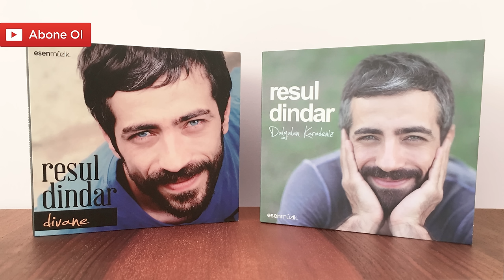Hekimoğlu (Resul Dindar) Official Audio hekimoğlu resuldindar - Esen Müzik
HEKİMOĞLU (RESUL DİNDAR)

Hekimoğlu derler
Benim aslıma
Aynalı martin yaptırdım da narinim
Kendi neslime

Konaklar yaptırdım
Mermer direkli
Hekimoğlu dediğin
Aslan yürekli

Konaklar yaptırdım
Döşetemedim
Ünye fatsa bir oldu
Başedemedim

Ünye fatsa arası
Ordu’da kuruldu
Hekimoğlu dediğin
O’da vuruldu

Kaynak Kişi: Kadir İnanır
Derleyen: Ümit Tokcan --- --- ---